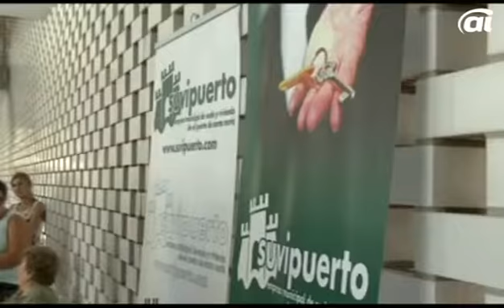Suvipuerto entrega las llaves de Santa Clara